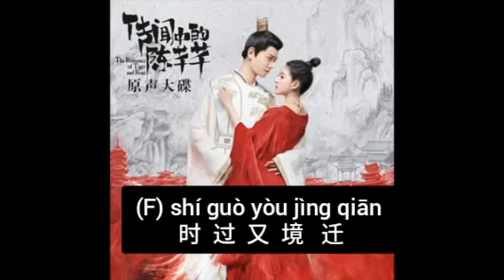Shuang Sheng & Yao Yang - Moonlight karaoke (female part only by Hana)